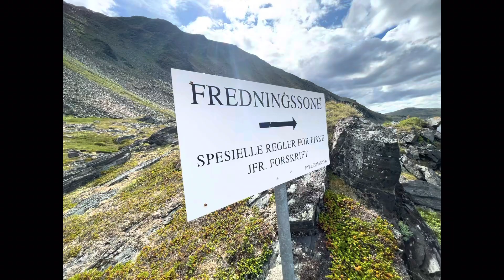Scary climbing|3 hours| Sandfjord-slettnes|Filipina in Europe